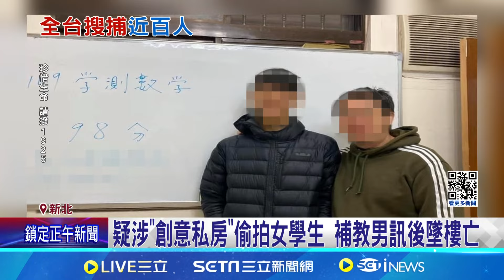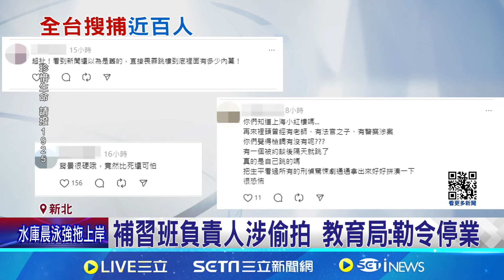追"創意私房"! 檢警揪近百人涉案 2被告墜樓亡│94看新聞